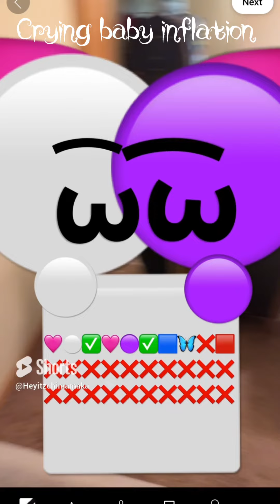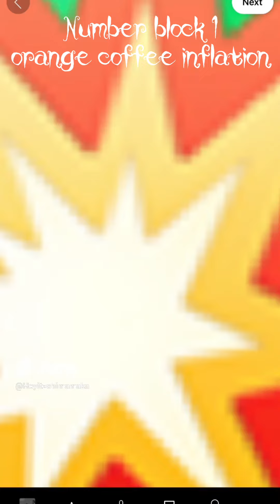Happy 10k subscribers | Emoji cat inflation | number blocks inflation | American flag inflation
A beautiful compilation of inflations for my 10K subscription celebration! 🎉. Grab your popcorn and enjoy.